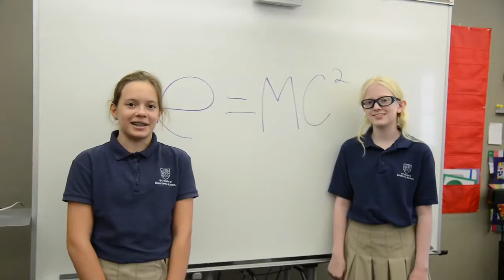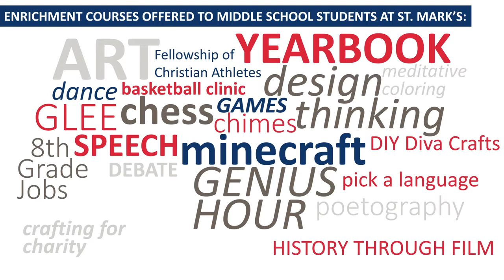Middle School Enrichment Courses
Middle School Enrichments provide our kids the opportunity to pursue interests that may not fall under the traditional educational umbrella. From dance to debate, from games to glee, middle schoolers are having fun in enrichment courses this year. An added bonus is that several courses are being led by 8th grade students, who were tasked with coming up with a course, gathering interest in it, and promoting it to friends, along with providing the information. We hope you enjoy this peek into our enrichment program!